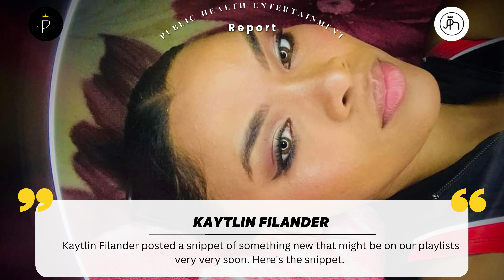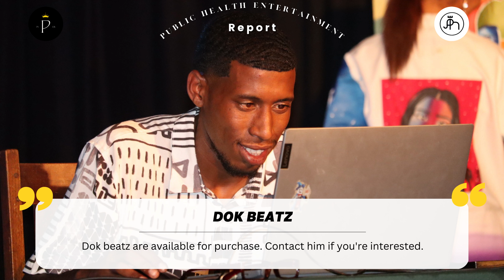Public Health News: Episode 14 (8 March 2023)